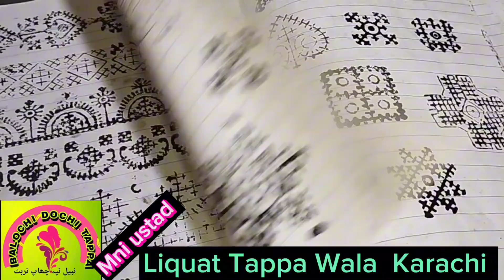ustad liquat Tappa Wala Karachi | Balochi Dochi Tappa